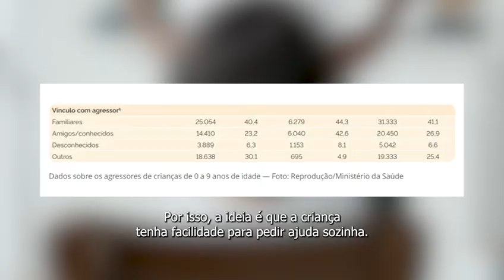Aplicativo Infância Segura